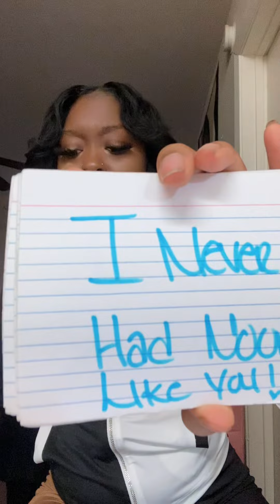Virgo - what people find attractive about you???